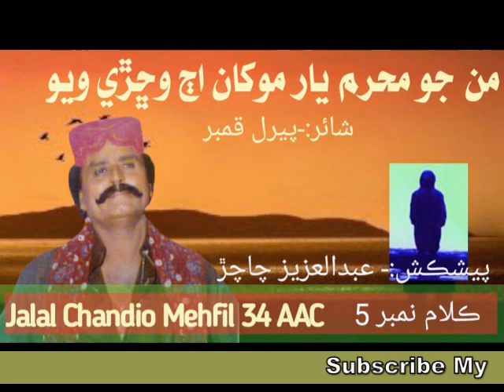Jalal Chandio Mehfil 34 AAC || Mann jo Mahram Yar mokhan Ajj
Poet ;- Peeral Qambar
Song:-0:31 Mann jo Mahram Yar mokhan Ajj
Misro 1  4:04 Har Pasy chow Taraf Disan
Misro 2 5:39 Roz Disan Pai Raah Takyan Pai
Singer:-Jalal Chandio